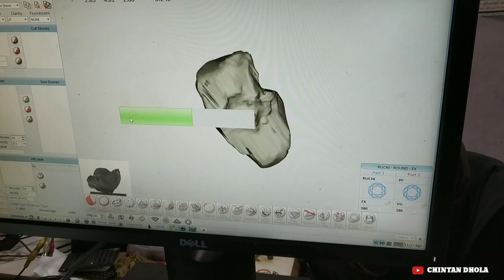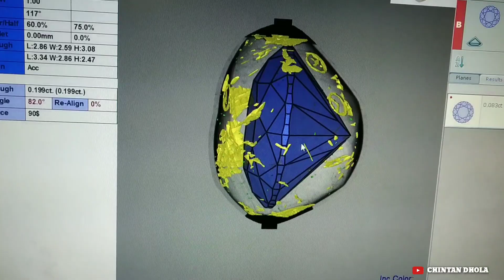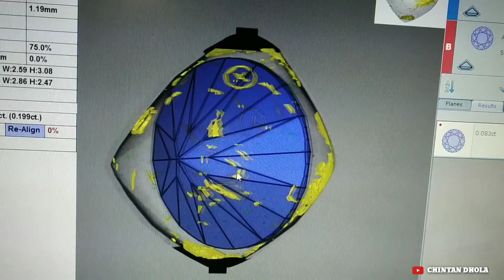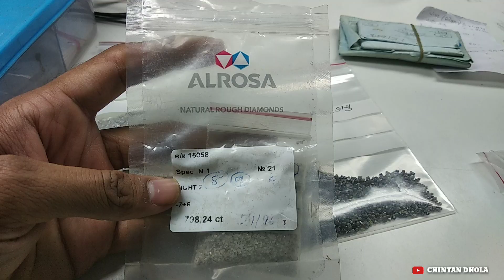હીરા ઉદ્યોગની પરિસ્થિતિ 2020 | Diamond Market Situation 2020 | Chintan Dhola